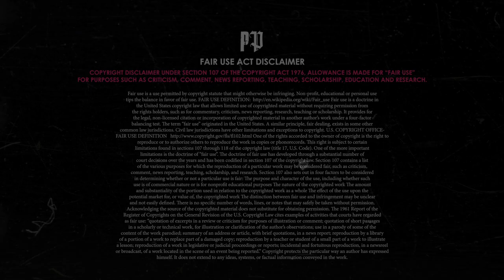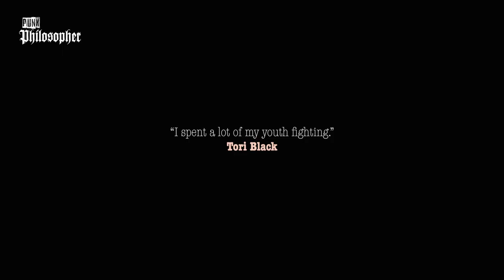Tori Black Cult Pin-Up: An underrated Catwoman I Tribute I Kitty I Best I modeling on beach Scene HD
Michelle Chapman is a cult pin-up better known as Tori Black, she is an American Adult actress. In 2011, she became the first person to win the AVN Female Performer of the Year Award two years in a row.
She was inducted in the XRCO and AVN Halls of Fame.
She was the Penthouse Pet of the Month for December 2008.

Chapman is the first person in history to win two AVN Female Performer of the Year Awards, winning back-to-back years in 2010 and 2011.
She also won the 2010 and 2011 XRCO Awards for Female Performer of the Year. In 2011, she was also named by CNBC as one of the 12 most popular stars in porn and CNBC noted her role as Catwoman in Vivid Entertainment's Batman XXX: A Parody, as well as her 2010 wins by AVN and XBIZ and 2011 AVN win and XBIZ nomination as Female Performer of the Year.

Chapman had a guest starring role in episode 3, "Gem and Loan", of season 2 of the Showtime series Ray Donovan where she played adult star Lexi Steele. She also appeared in the film L.A. Slasher.

In 2010, Chapman was named by Loaded magazine as the most facially attractive female performer in the industry.

Chapman made her directorial debut with a video for Elegant Angels' website, featuring their Girl of the Month for June 2014, Alina Li.

In 2017, Chapman, credited as Tori Black, had a small part in the supernatural musical thriller film American Satan.

In March 2020, she featured in KP Wolfe's music video "You Can Call Me"